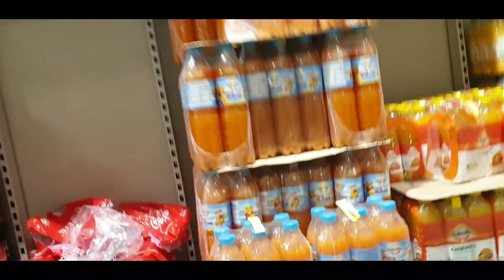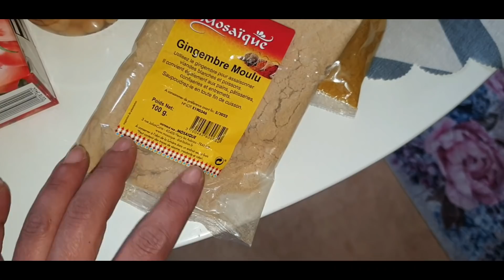روتين البيت تنضيف 💪عاجل قبل رمضان🐝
# روتين  البيت الروينة  تنضيف #

شكرا جزيلا لمشاهدتكم ،ارجوا ان يعجبكم ا لفيديو تشاركوه مع احباءكم، انتظر تعاليقك ولا
 يكاتكم